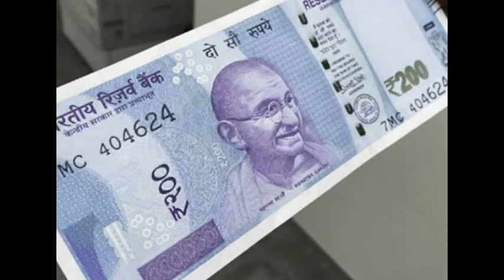New 50 and 200 rupee notes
New 50 and 200 rupee notes (11)